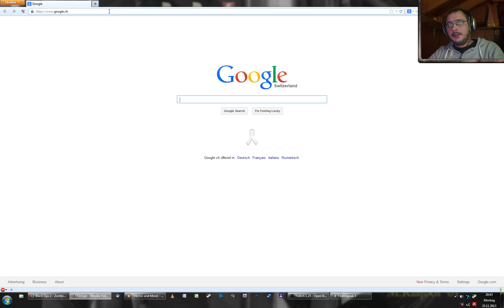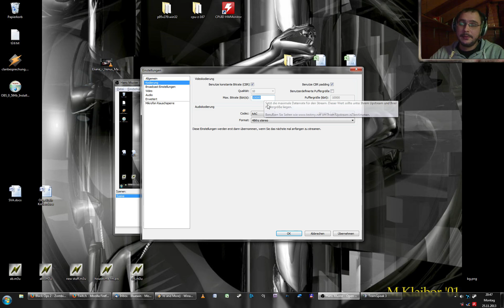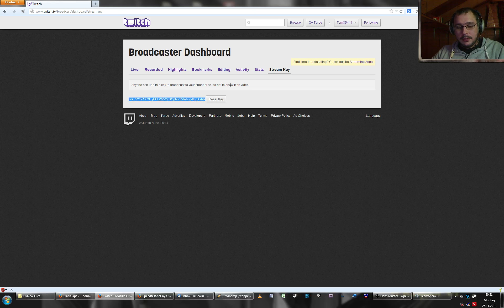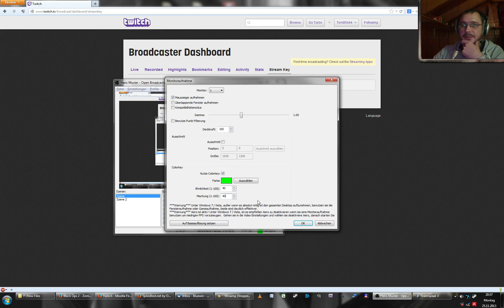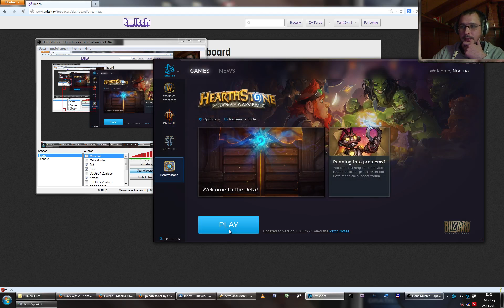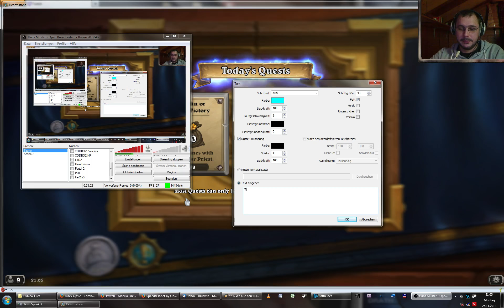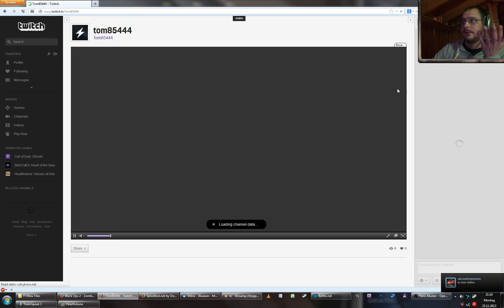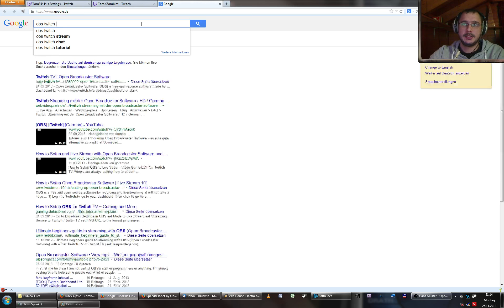[GER] Wie geht streamen? How to stream? Twitch + OBS erklärt [Tag: kann ich man streamt]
Hallo. Das ist ein Video für unseren 'clan' skn. Wir sind eine Multi-Gaming Community, und wer mal vorbeischauen möchte ist herzlich willkommen. Schaut einfach mal auf dem TS vorbei: skn-gaming.teamspeak.de

Damit unsere Leute endlich mal wissen, wie man streamt, habe ich dieses Video erstellt. Viel Spass!